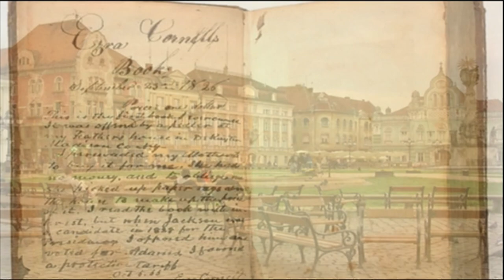ARTNOVA cu Veronica Balaj: Conexiuni culturale pornite de la Timișoara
ARTNOVA 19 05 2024 BUN